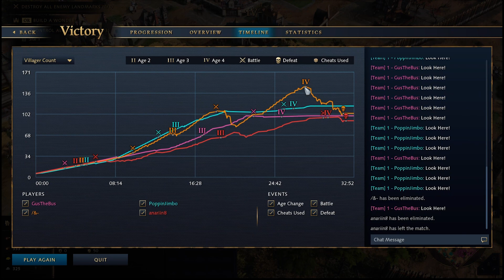our Knights took on EVERYONE in Age of Empires IV!